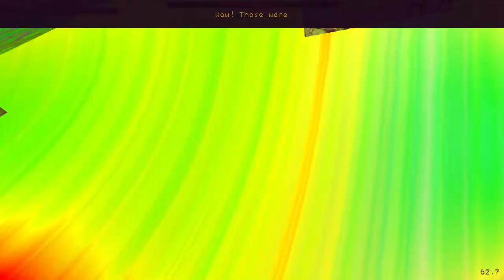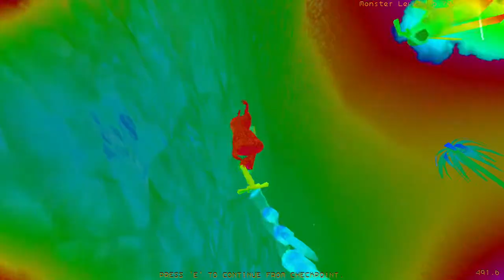Juice Galaxy Version 0.2.4 Complete Playthrough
Suggested by a friend